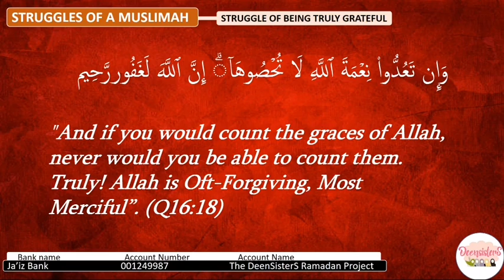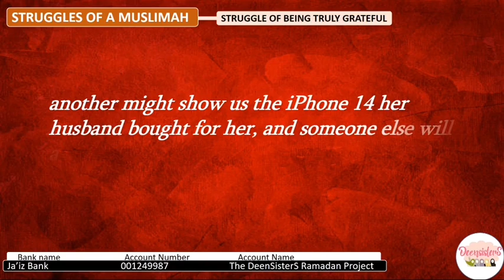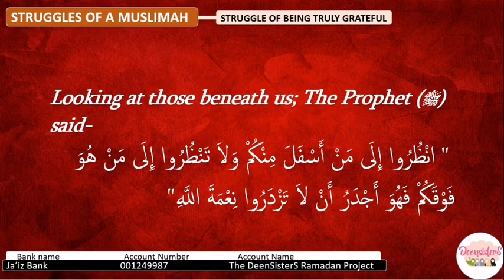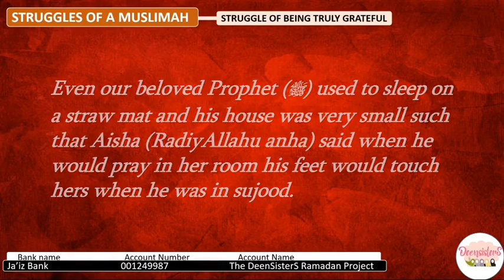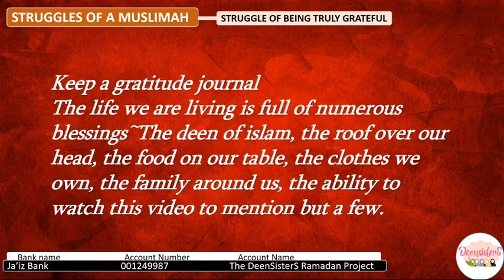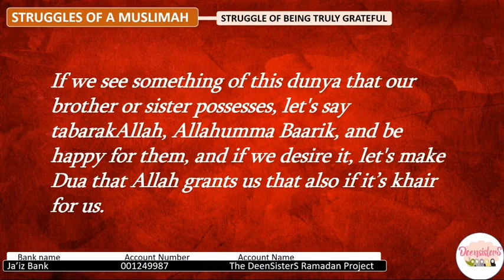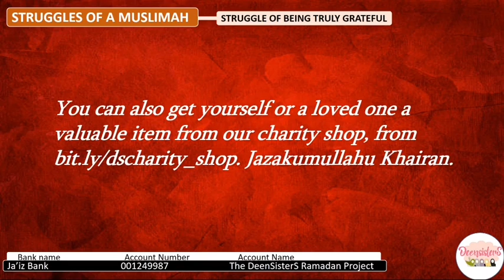Deensisters Ramadan Series: Struggles of A Muslimah - BEING TRULY GRATEFUL